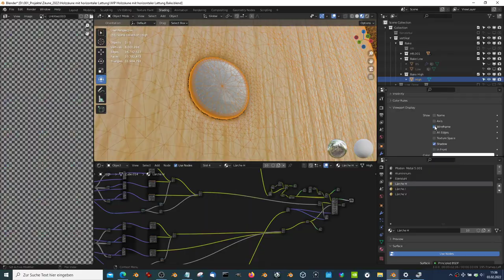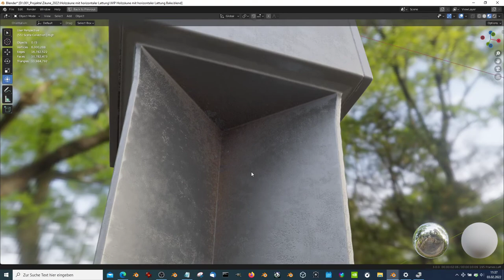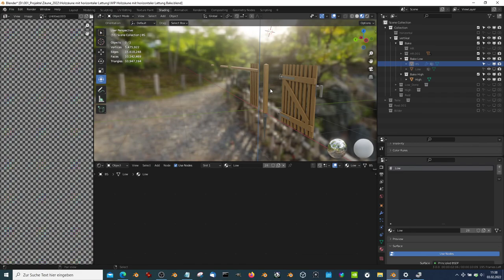Wooden Fence 3 - Before Texture Baking (Blender-3.0)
Wooden Fence 3 - Before Texture Baking in Blender-3.0.